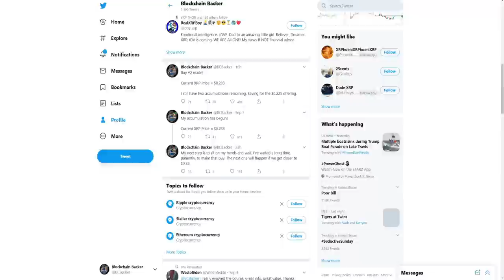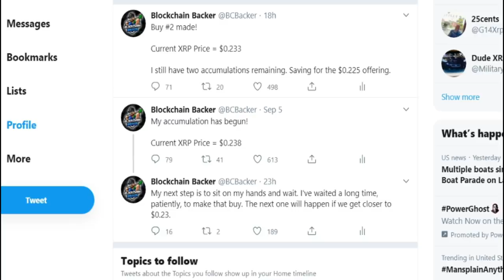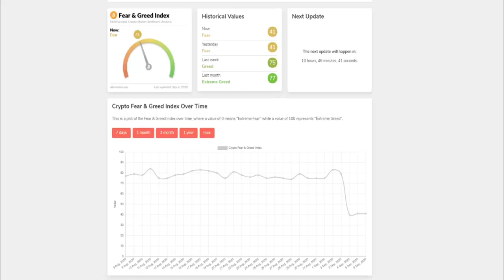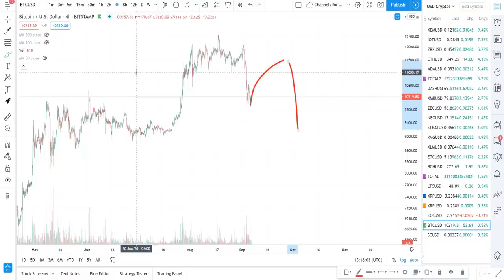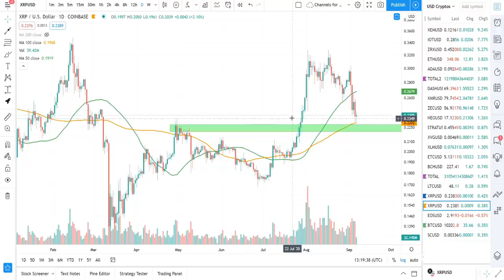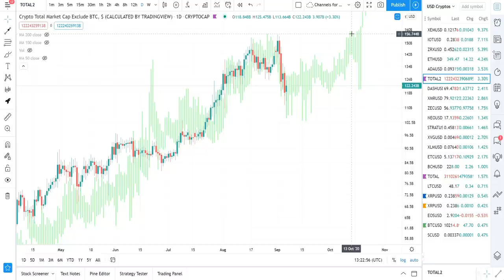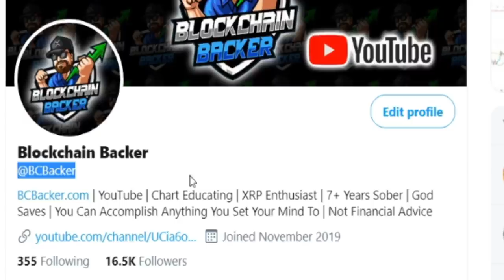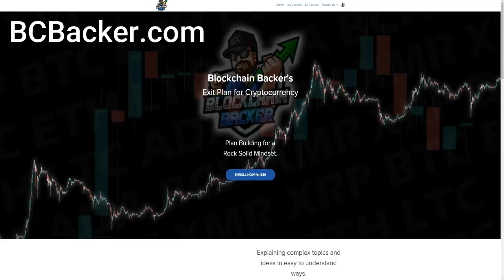I'VE STARTED BUYING as the Ripple XRP Price Chart and Bitcoin Price Chart Approach My Targets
bcbacker.crypto